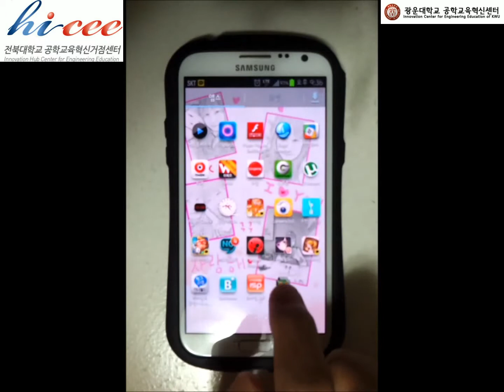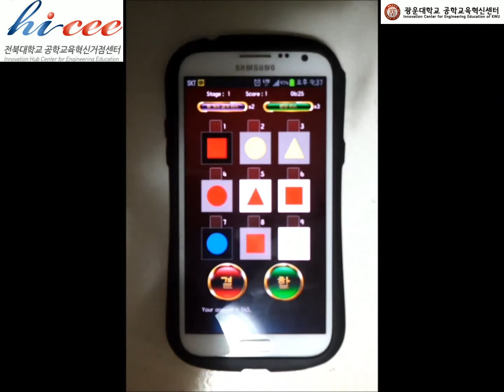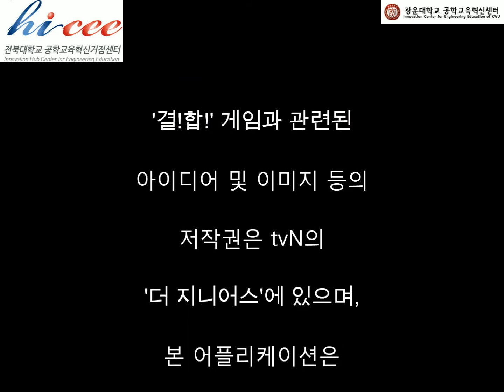[스마트 디바이스 프로그래밍 경진대회]최종보고서 지니어스(황유선)